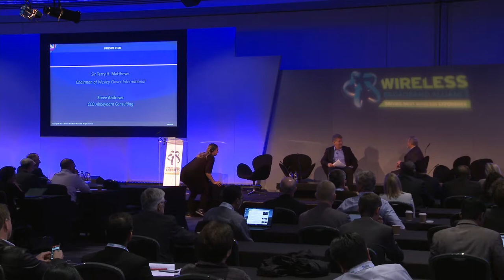Fireside Chat with Sir Terry Matthews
Founder and Chairman of Wesley Clover International, Sir Terry Matthews, sat down with WBA Board Advisor Steve Andrews at the Wireless Global Congress in London to discuss the goings-on in the wireless ecosystem.